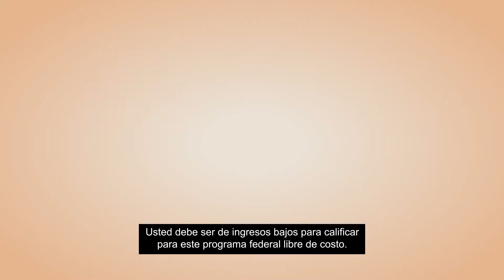iCanConnect (:60 PSA captioned w/ spanish subtitles)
Learn about receiving assistive technology and training from the National Deaf-Blind Equipment Distribution Program (NDBEDP).